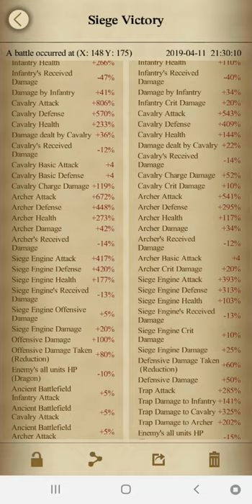Clash of kings p6 selling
Daily playing and train stats. 9000 €